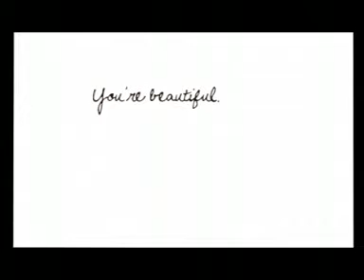Dentyne to make you smile TV ad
Dentyne is launching a movement to bring back the smile.